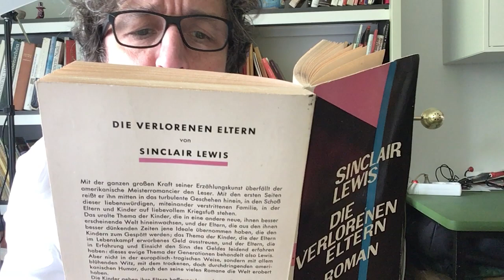Verstehst Du, was ich meine ?